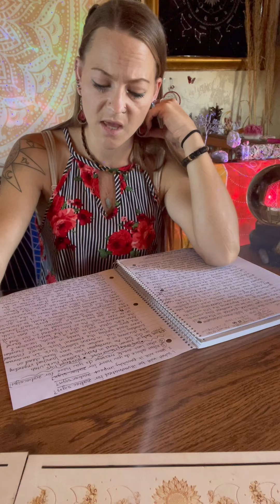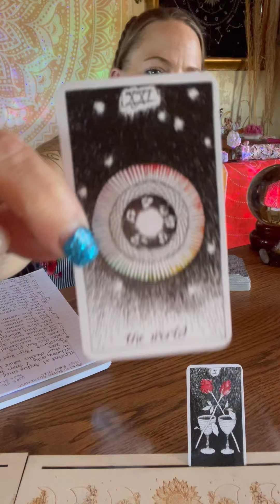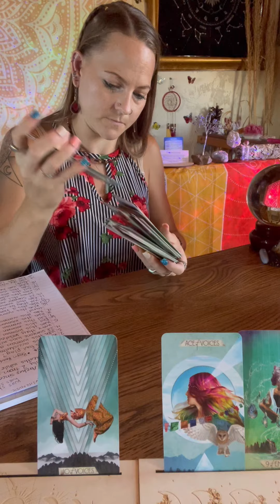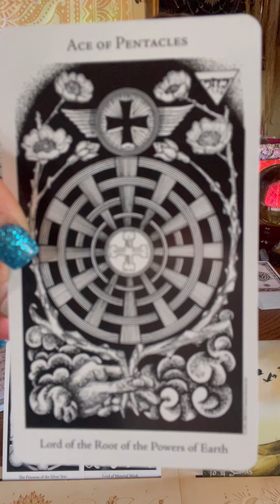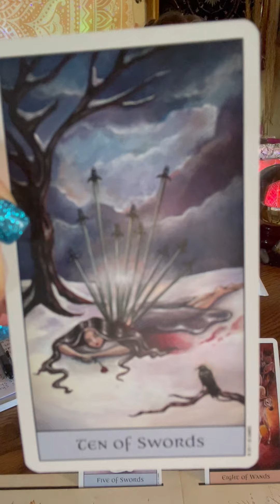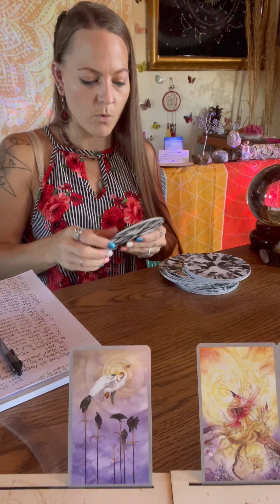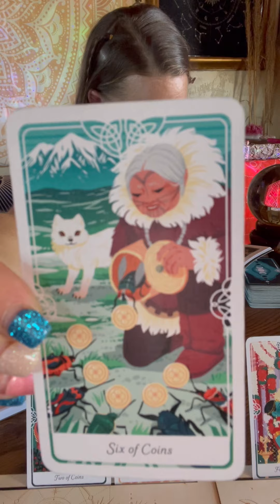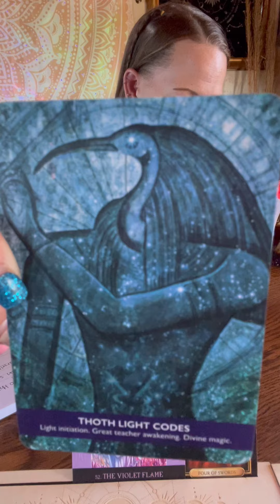Identified Woman Found, Arches National Park Utah 🏜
Welcome back Awakened Intuitives and as always welcome to any new Awakened Intuitives 🙌🤗

I had to come back to do a part 2 on the unidentified woman that was found dead in Arches National Park Utah. This was before I found out her identity.

I would like to come back to do another reading on this woman.

*List of Decks Used in Order of Video
-Angel Wisdom Oracle
-Awakened Dreamer Oracle
-Shaman Wisdom Oracle
-Wild Unknown Pocket Tarot
-Mystical Dream Tarot
-Neon Tarot
-The Muse Tarot
-Lightseers Tarot
-Hermetic Tarot
-Revelations Tarot
-Crystal Visions Tarot
-Shadowscapes Tarot
-Wild Unknown Archetypes
-Tarot of the Divine
-Easy Tarot